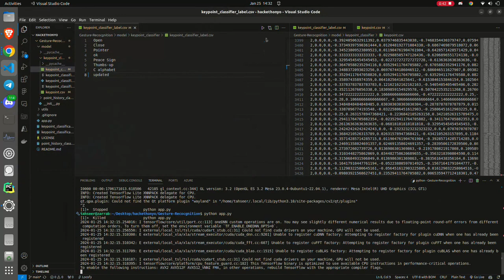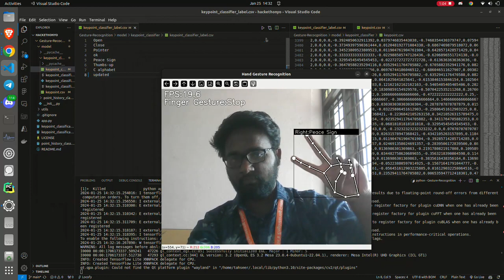Student Project - CSD Department